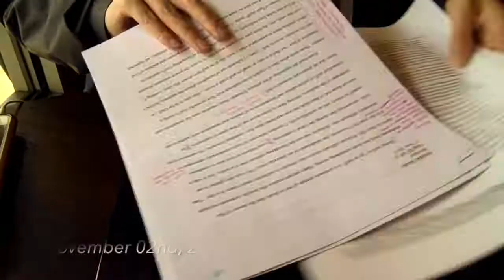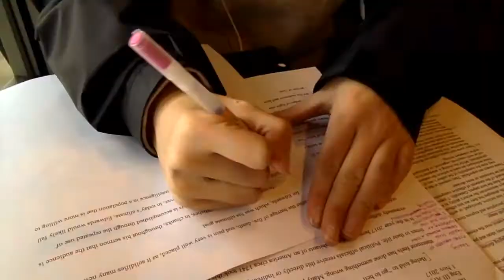what's in my pencil pouch 2017 | studywithme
hello! i know it's been FOREVER since i last uploaded anything but i'm here now and be prepared for more videos to come! please leave video suggestions in the comments! i'm starting to run out of ideas for videos so let me know what you want to see from me!

~ materials used
- pilot g2 0.38/0.7
- uni-ball signo dx 0.38
- pilot juice 0.38
- muji gel ink pens 0.5/0.38
- studio c pencil case
- zebra mildliners

~ music
-- as if it's your last/dna - blackpink/bts - mashup